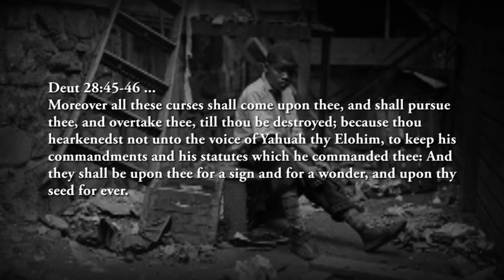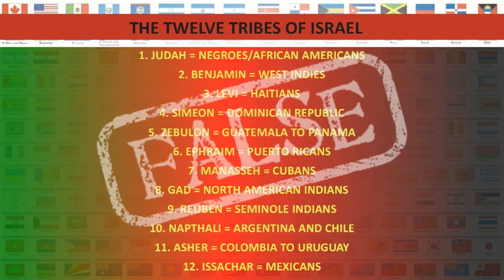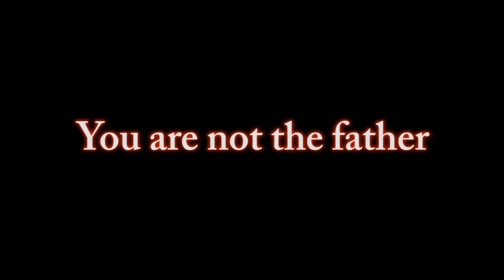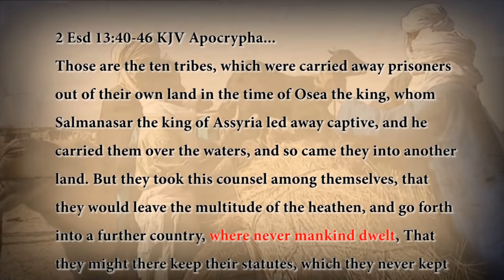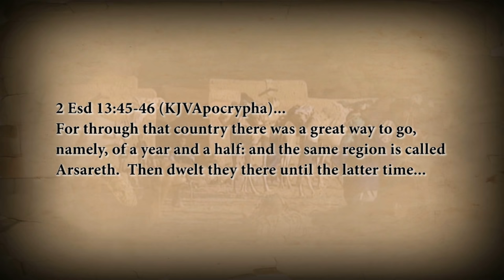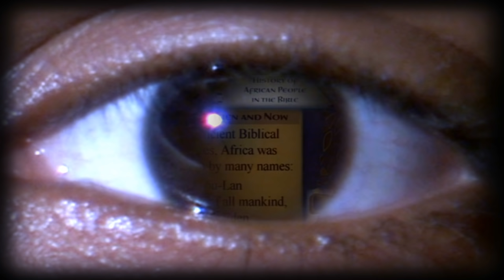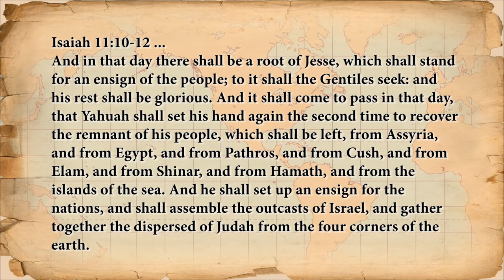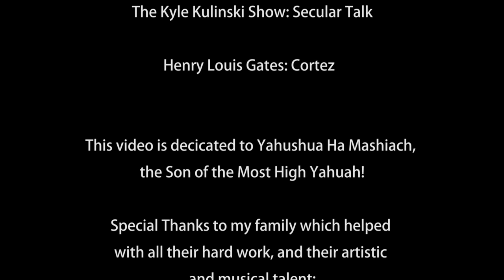Whited Out 4: Lost and Found The 12 Tribes of Israel Video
There are many teaching that the Native Americans, Hispanics, Mexicans and other gentile nations are Israelites and this is a false teaching. This false doctrine is based on the so-called 12 Tribes of Israel Chart. Whited Out 4: Lost & Found takes a deeper look into the source of these beliefs, and whereabouts of the true lost tribes of Israel.